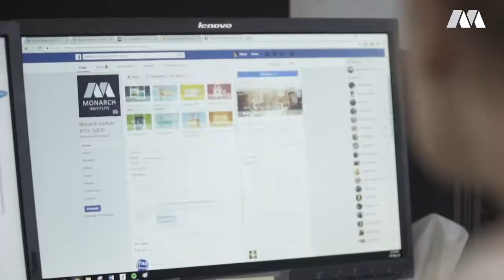Advanced Diploma of Leadership & Mgt BSB61015 video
Today’s emerging leaders need a way to cut down on the time it takes to learn from experience.
Monarch Institute courses will help you do just that. They’ve been developed by entrepreneurs,
business executives, and academics who’ve already been where you want to go. Like Josh
Wilson, who successfully built three business and sold two before age 40. And Glenn BuesnelMay,
who has spent over 25 years in the Royal Australian Air Force as an officer before
specialising in leadership, management, education and training